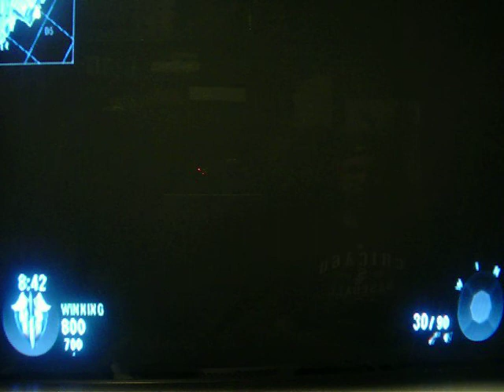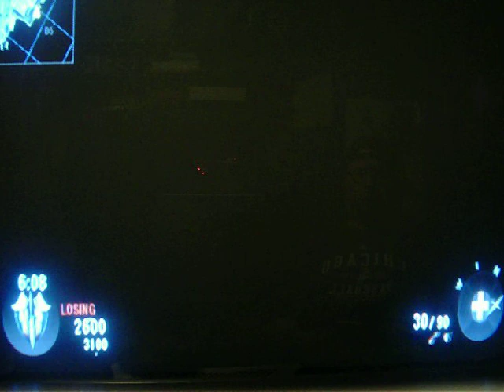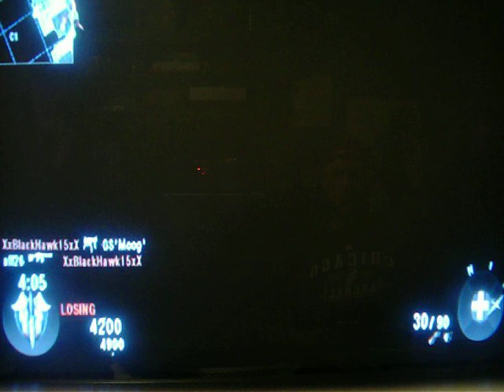Call of Duty Black Ops Team Deathmatch Wii Gameplay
A quick round of Team Deathmatch on Call of Duty Black Ops for the Wii.